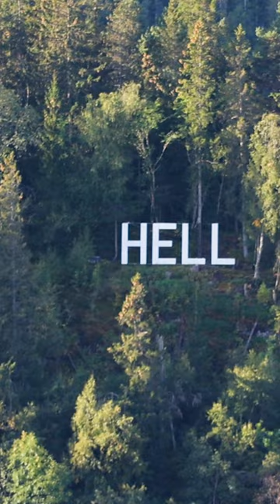Ildsjelsamling 2022 - short